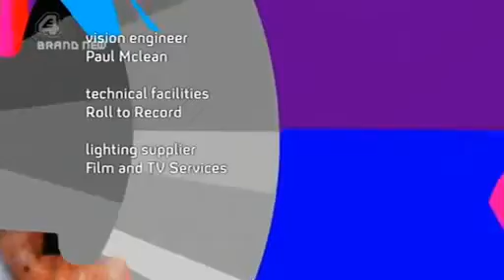Big Brother UK - series 8/2007 (Episode 69d: Diary Room Uncut/Day 81)